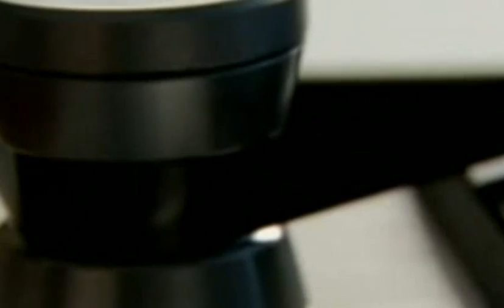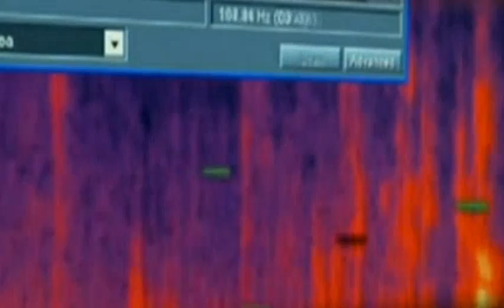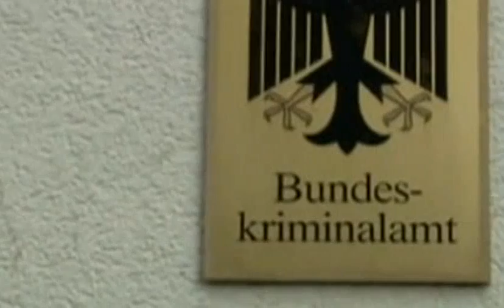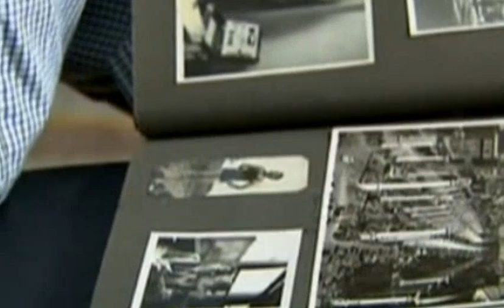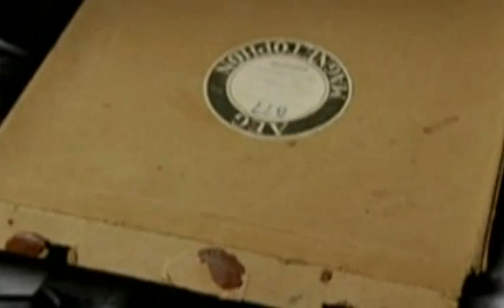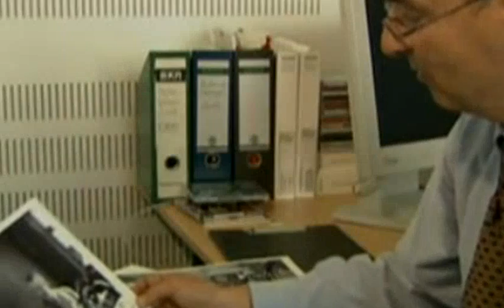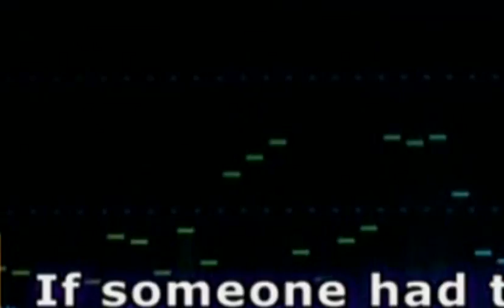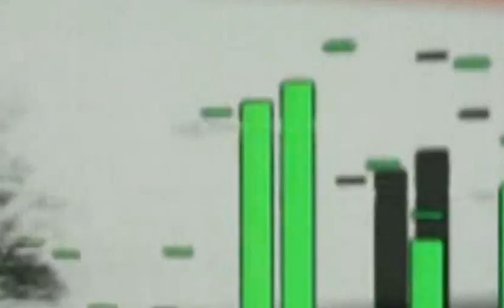The Hitler Tape hd full